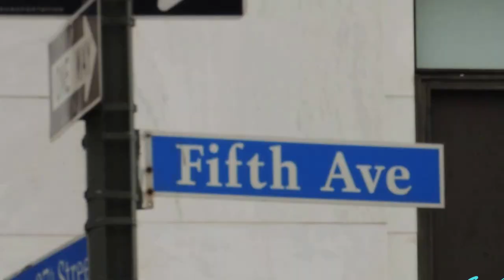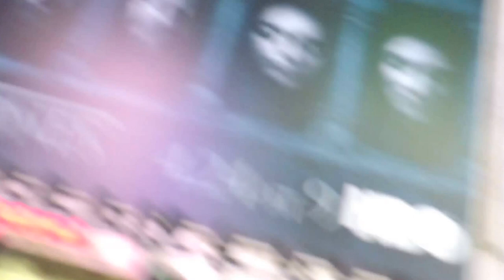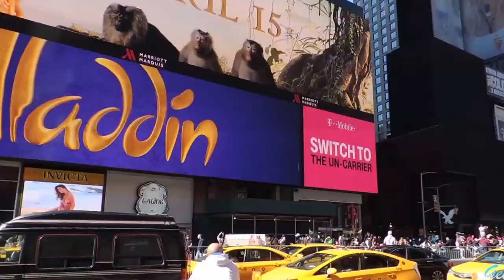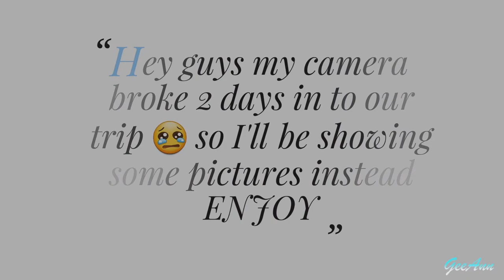New York Travel 2016 | VLOG! | GeeAnn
Guiselle's Snapchat //giselle-alvarez
Guiselle's instagram //giiselle-alvarez

Angie's Snapchat // angiielopez
Angie's Instagram //lilmissiies

OUR FRIENDS!
Alexandra's Snapchat// alexandraasev18
Alexandra's Instagram// alexandraa38

Daniela's Snapchat//danniikenworthy20
Daniela's Instagram// danniikenworthy